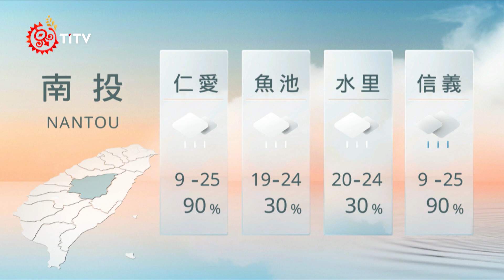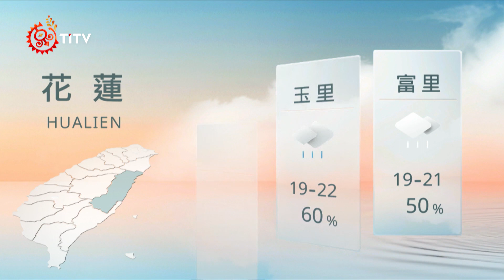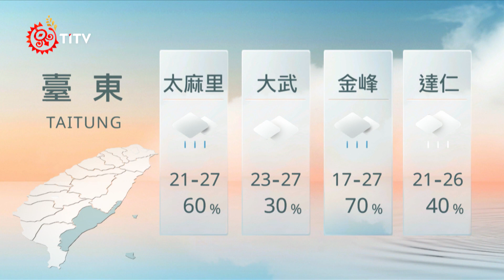10271900 山海氣象｜每日熱點新聞｜原住民族電視台